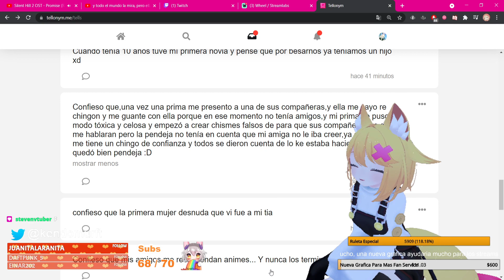Bienvenidos A Las Peores Confesiones De Twitch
Todos los creditos del clip a CabrahPro:D RECUERDEN QUE DIRECTOS TODOS LOS DIAS!